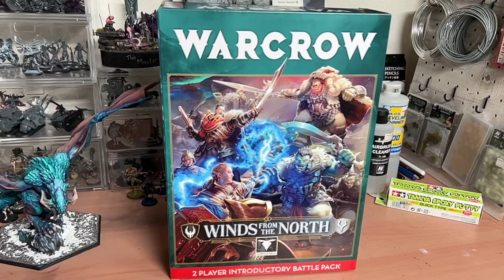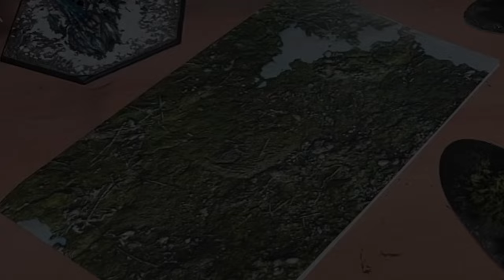Review of Warcrow: Winds from the North - the miniatures, the terrain & the game!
I am finally able to share with you what I think of Warcrow: Winds from the North. In the video I look at the miniatures, the terrain, the playbook and how the game plays. I will share with you what I praise and criticise about the game and what you get with this set and I hope you enjoy the video.

A pdf of the rules for Warcrow can be found